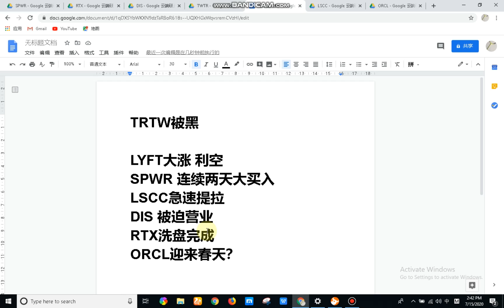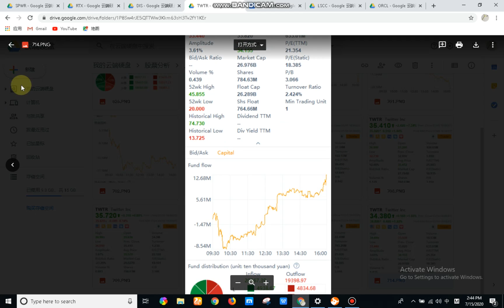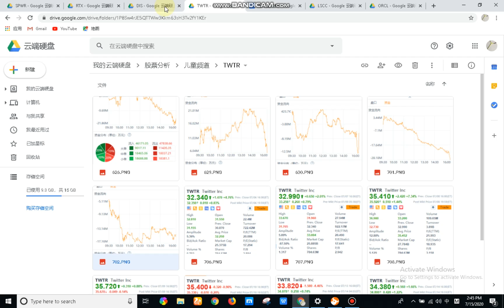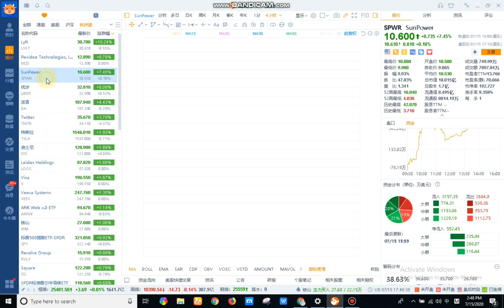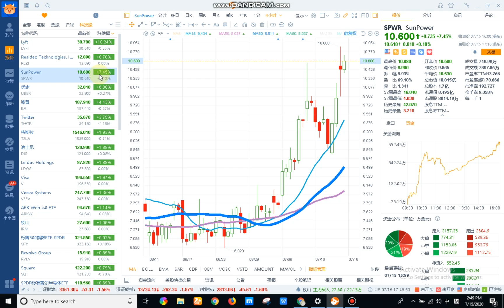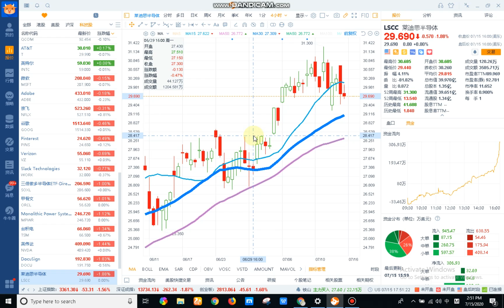跟着资本家炒美股 TRTW推特被黑 LYFT来福大涨 SPWR连续两天买入 LSCC急速提拉